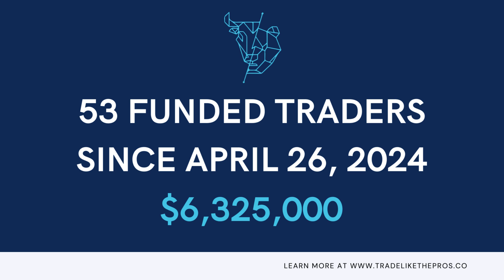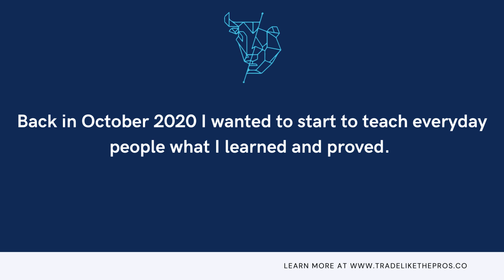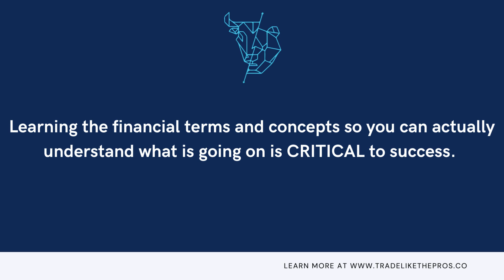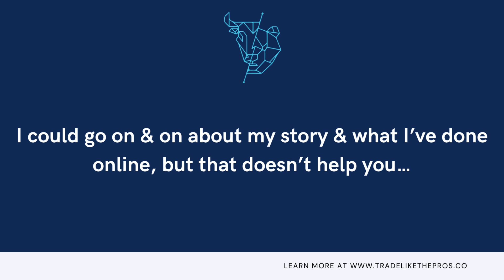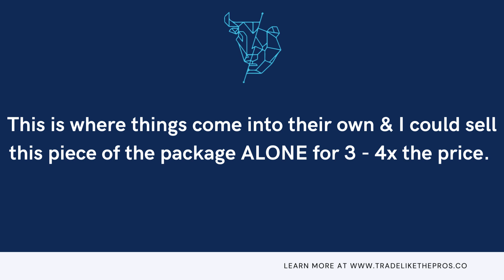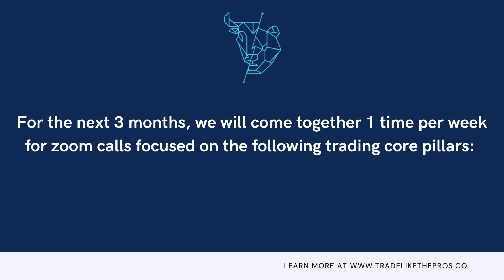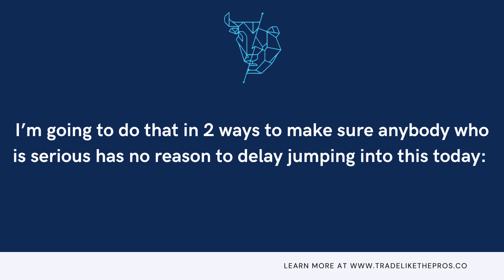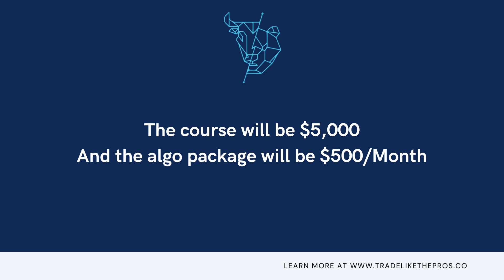TRADE LIKE THE PROS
🚨 Join the 'TRADE LIKE THE PROS' Program NOW:'